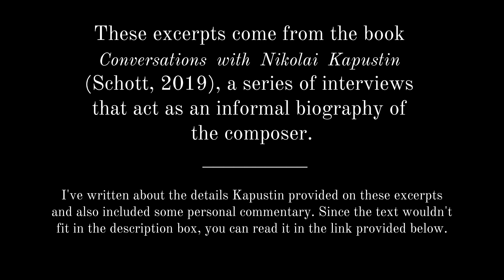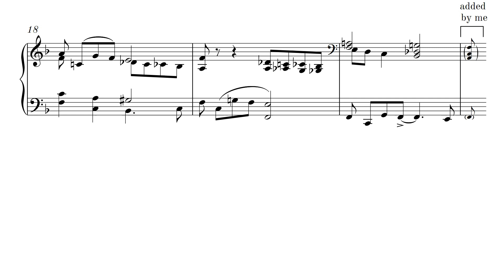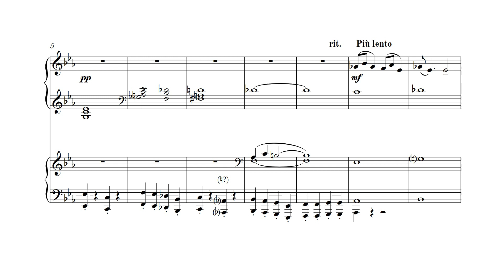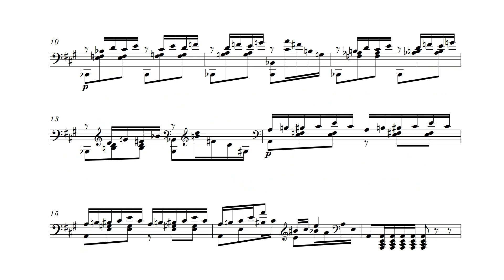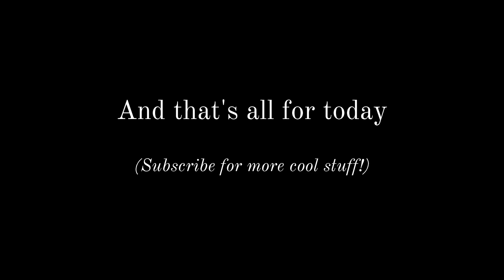Something you've never heard: a sneak peek at Kapustin's early, unpublished works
To read more about the details of all of this, as well as some of my comments,